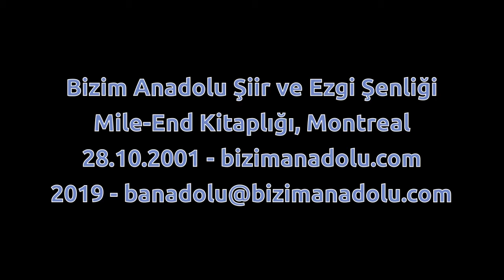Bahçalarda Barım Var - Engin Aslan & Umman Boztuğ - Bizim Anadolu Ezgi Şenliği - 28.10.2001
MONTREAL- Gazetemiz yazarlarından gazeteci-yazar-ozan Engin Aşkın ve öykücü-ozan İlyas Halil Montreal'de kitaplarını imzaladılar.

Kanada'nın Kebek ili, Montreal kentinde Türkçe, Fransızca ve İngilizce yayınlanan Bizim Anadolu Gazetesi'nin, 28 Ekim 2001, Pazar günü Mile-End Kitaplığı sergi salonunda düzenlediği imza gününde, yazar ve ozanlarımız okuyucularıyla buluştu. Engin Aşkın'ın "Güllerin Ürküttüğü Oddyssey", İlyas Halil'in de, "A Spring Rain of Four Drops / Dört Damla Bahar Yağmuru" adlı şiir kitaplarını imzaladığı günde, iki ozanımızın şiirleri Türkçe, İngilizce ve Fransızca seslendirildi; genç müzisyenler Engin Aslan, Umman Boztuğ ve İbrahim Gürel'den gitar ve bağlama dinletileri yer aldı.

A l'occasion de la Journée culturelle Bizim Anadolu qui a eu lieu au salon d'événement de la Bibliothèque Mile-End, les poètes Engin Aşkın et İlyas Halil ont lue leurs poèmes et ils ont autographié leurs livres.

A part de la lecture des poèmes, les jeunes musiciens Engin Aslan, Umman Boztuğ et İbrahim Gürel ont réchauffé la journée avec leurs musiques.

La date: le 28 octobre 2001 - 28 Ekim 2001

Présentatrice / Sunucu: Sinem Vardaryıldız